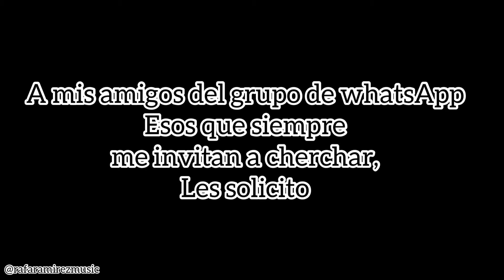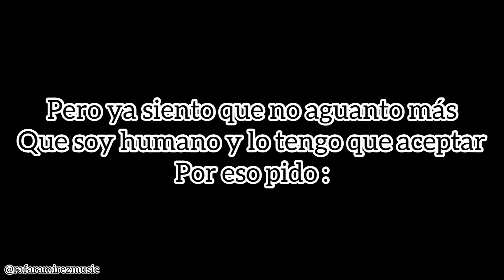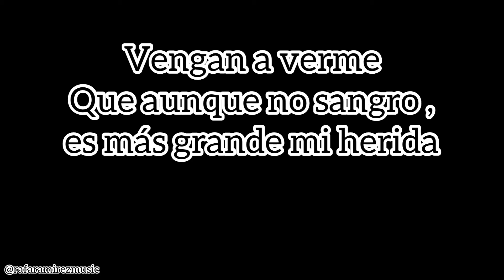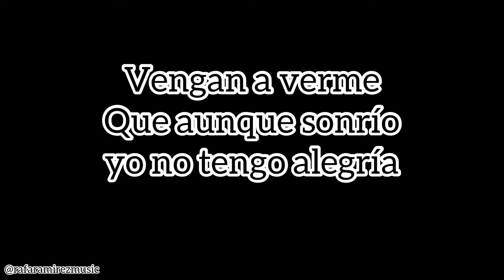letras de A mis amigos de WhatsApp de @WasonBrazoban por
Hola mis amigos y amigos acá les comparto las letras de esta nueva canción de wason Brazoban :A mis amigos del grupo de WhatsApp

“A mis amigos del WhatsApp”
Autor: Wason Brazoban
Produccion Musical: Josuè Rivera
Label: Alma Mia Productions
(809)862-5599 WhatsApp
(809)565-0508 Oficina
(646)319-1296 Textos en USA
Realización de MANIFILMS

@Rafael Hernández, @ELJIBARITO@Antonio Mesa "Linda Quisqueya" (1929),
AntonioMesa, ElJilgueroDeQuisqueya,LindaQuisqueya, LaGrabación originaldequisqueya, Nohaytierratanhermosacomolamia,bañadaporlos maresdeblancaespuma,pareceunagaviotadeblancasplumas, Dormidaen asorillasdelanchomar.
no hay excusas,
elrincondelamala,#
# DiomaryLaMala
teatrolafiestadelhotel jaragua